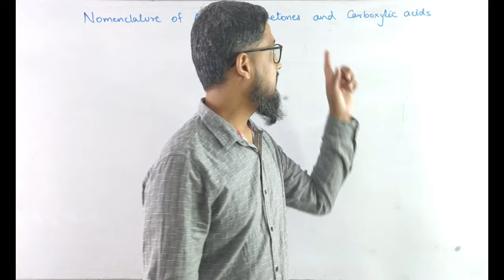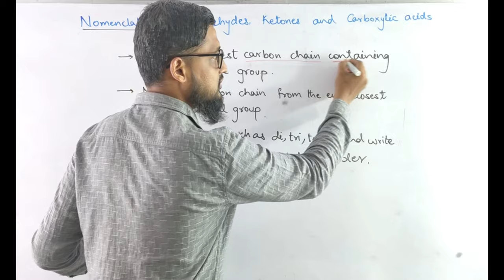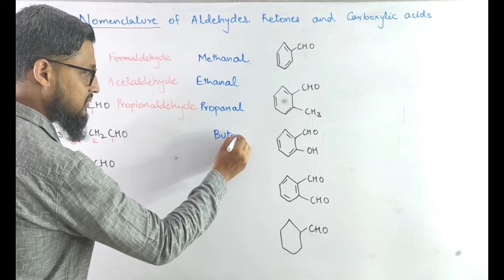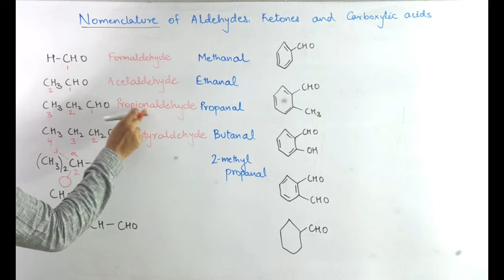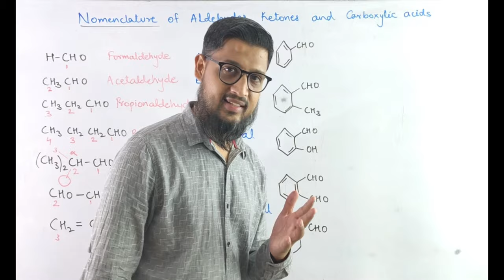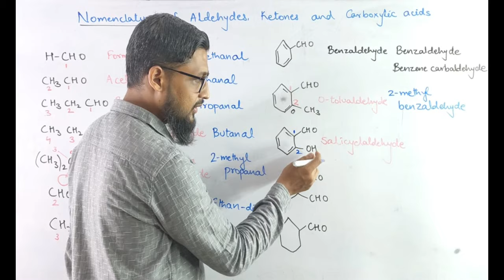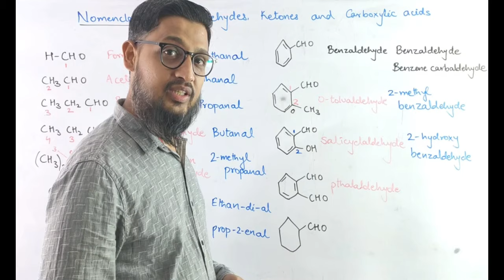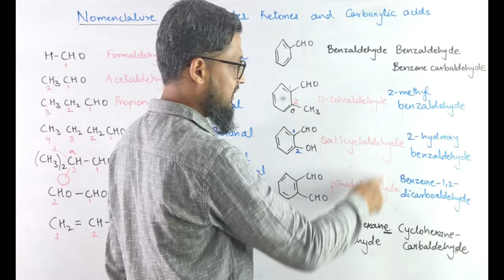Aldehydes ketones and carboxylic acid class 12 | Nomenclature of aldehydes class 12 | NEET | JEE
and in the next video we will cover *Nomenclature of aldehydes ketones and carboxylic acids*

In this video, I'm going to Explain *How Aldehydes, Ketones and Carboxylic acids are named asper IUPAC and Trivial nomenclature system and eventually discuss some common compounds

Infact, | use the SAME TRICKS while teaching my students offline.

Here's a quick rundown of what you're about to learn:

00:00 Introduction
02:28 Shortcuts & Rules of IUPAC Nomenclature.
04:30 Nomenclature of Aliphatic Aldehydes.
12:30 Nomenclature of Aromatic Aldehydes.
22:20 What's Next?

In the end, you'll have a Detailed knowledge with understanding of *Nomenclature of  Aldehydes and eventually you will be able to name other prominent Aldehydes as per IUPAC and Trivial nomenclature system  *